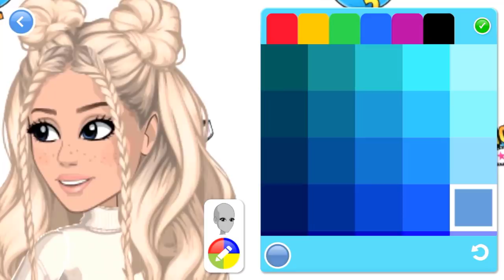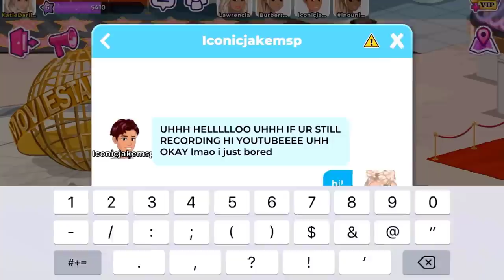Playing MovieStarPlanet 2 Beta! *NEW MSP 2 UPDATES*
This is my second time playing MovieStarPlanet 2 Beta! In this video we take a look at some of the new MSP 2 updates including new custom faces and new clothing. For those of you asking for the MSP 2 link, the game is not out yet. MSP selected me and a few others to test/play Movie Star Planet 2 Beta before it is released.

MSP ACCOUNTS:
US → KD41721, Kandi Kisses, & Kourageous
UK → KD4172
PL → OfficialKatieDarling
TR → OhDarlin